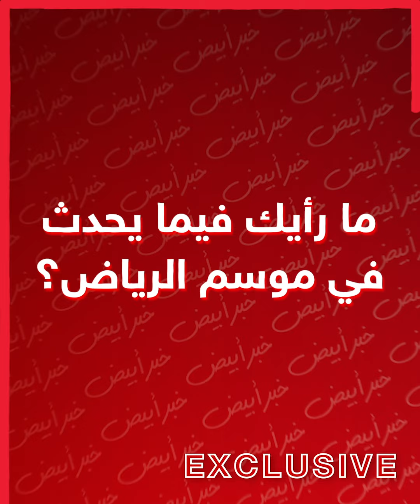خبر أبيض | أحمد السقا : استفدت من تجربة سيدتي الجميلة وموسم الرياض أصبح خيال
Khabr Abyad News,
Find KhabrAbyad trailers, full News highlights, previews, promos, clips, interviews and

خبر أبيض .. خبر هتعرفه من وسط كل الأخبار.
هتلاقى أخبار من كل مكان. هترجعك للماضى، وتعيشك فى الحاضر.
صحافة جديدة بتهتم بالأخبار الترفيهية " فنية ورياضية ومجتعية "
هدفنا الخبر من على لسان صاحبه، وعلشان الصحافة بقت إلكترونية ومبقاش حد مننا عنده وقت، لقاءتنا كلها هتبقي "صوت وصورة".
خبر أبيض هتعيش معاه جوه بلاتوهات التصوير، وهتعرف أسرار اللاعيبه من جوه غرف الملابس.
خبر أبيض هيهتم بأخبار الفضائيات وبأخبار نجوم المجتمع.
خبر أبيض صوت وصورة مش بس كلام.